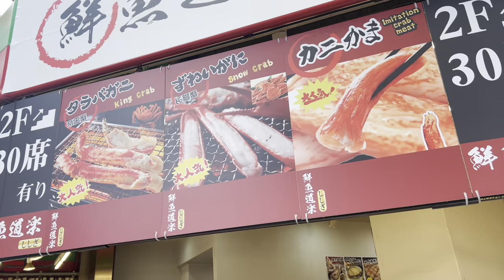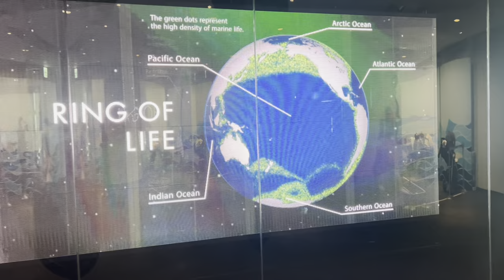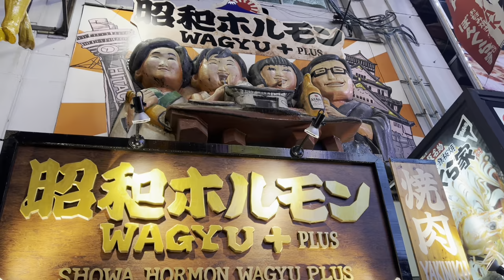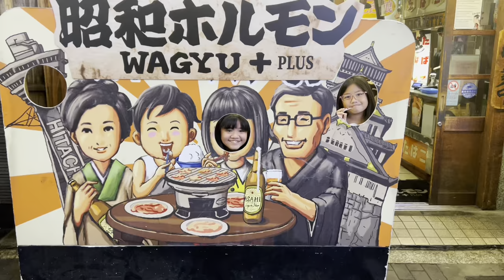Seafood at Kuromon Market + Kaiyukan Osaka Aquarium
Seafood in Kuromon Market is super good! We tried lobster, scallops, oyster and king crab. After lunch, We also visited Kaiyukan Osaka Aquarium and enjoy sea animals! There are sea lions, dolphins, hammerheads, sting rays, whale shark and many more. Gwen and Katte enjoyed much! We had Kobe beef in Dotonbori for dinner